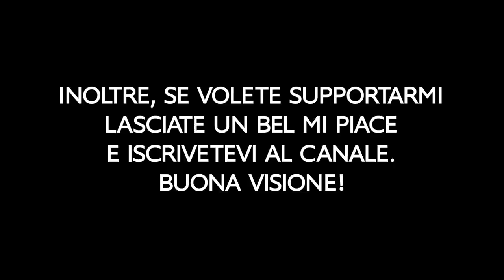3 VITTORIE SPAZIALI in FALL MOUNTAIN su FALL GUYS! Feat. Xiuder